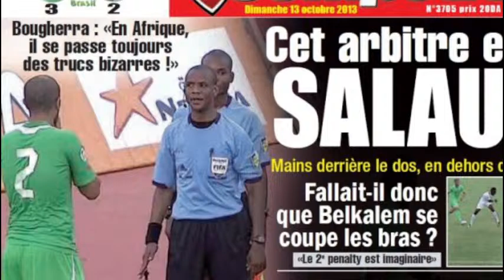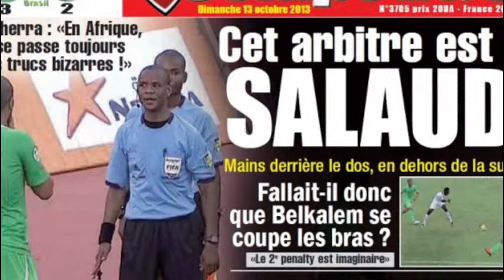LIVE J - 4 CAMEROUN - ALGERIE / MONDIAL 2022 FOOTBALL